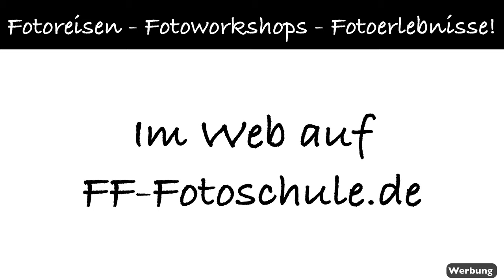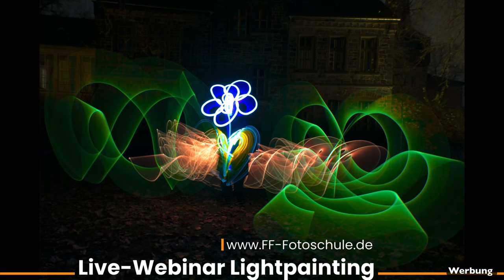Bildbesprechungs Sonderfolge Kanalmitglieder #2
Anzeige
Als Kanalmitglied hast Du ab der Stufe 2 das Anrecht auf regelmäßige Bildbesprechungen!

Lust auf einen Workshop? Hier gehrt es lang